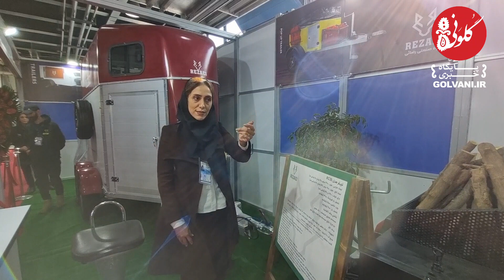تیتر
به گزارش پایگاه خبری گلونی
ویدئوها پایگاه خبری گلونی را تحریریه تولید می‌کنند.